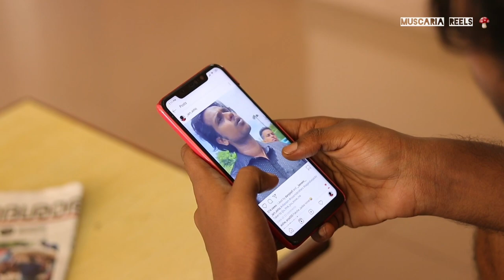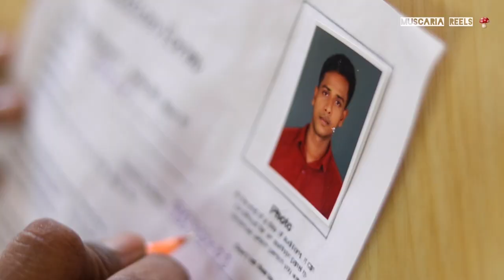B COMPLEX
Racism and colour discrimination are basically hating and judging someone based on how well protected someone is against uv light !
So if you find someone judging you for your colour,
Feel pity  !! Not everyone are fortune to get better education !
Another interesting fact that even blacks not accepting black colour .

Credits:
Story,screen play : Melwin manu
Banner : MUSCARIA REELS
Dialogs & Direction : Melwin manu
DOP: goutham Sankar
Sound design : Deepak
Art : seemon & zeon Joy
Assistant director : Nirmal S Menon, Dany joy
Associate : Zeon joy
Cast : Ashique,Christy joy, seemon
Creative team : shobin Sebastian, Annjo salins